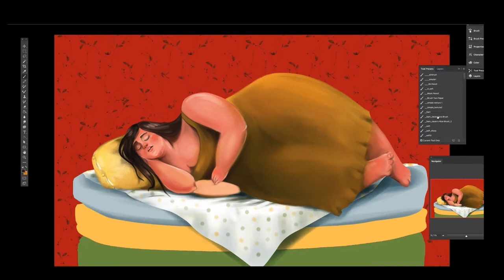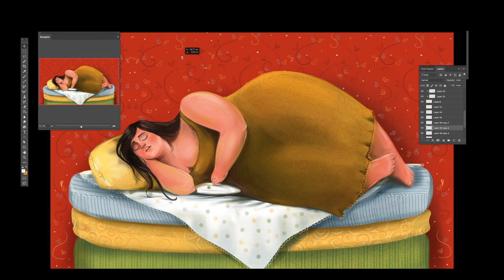Speed Drawing:Princess on the Pea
Speed drawing: Princess on the Pea taking a nap after lunch

Hey guys! Here's a new drawing! This time I drew Princess on the Pea.